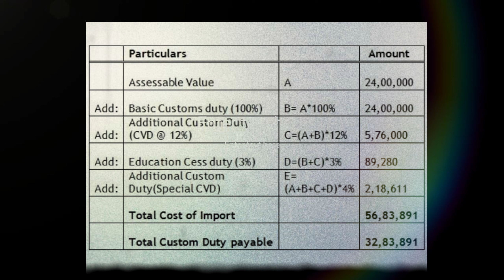why India Becoming supercar graveyard ? | Anish Dwivedi